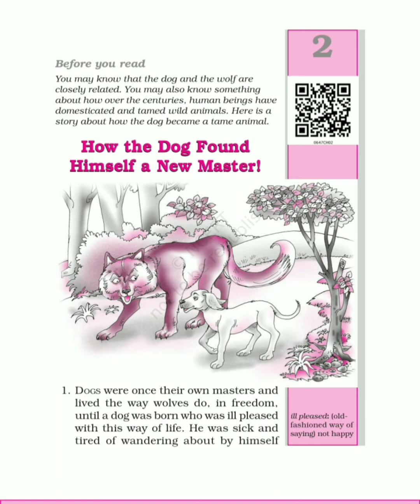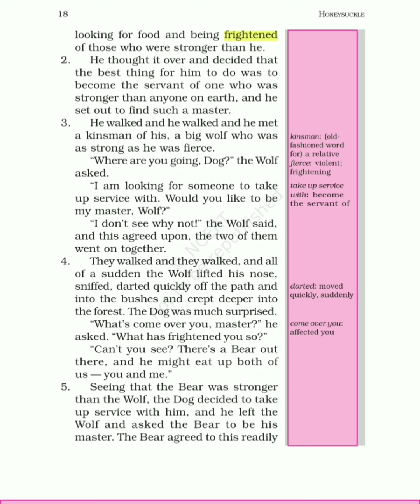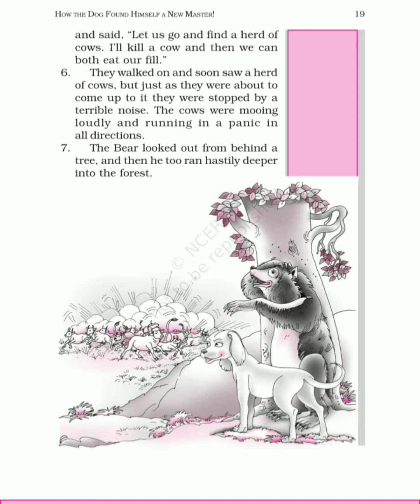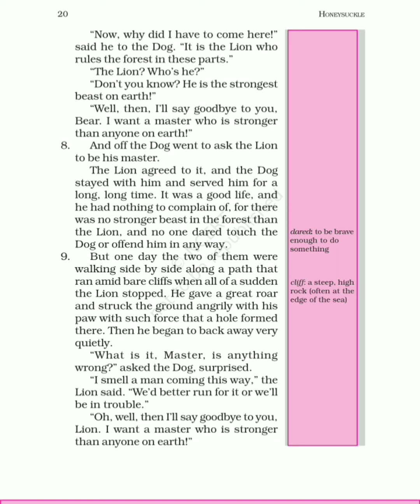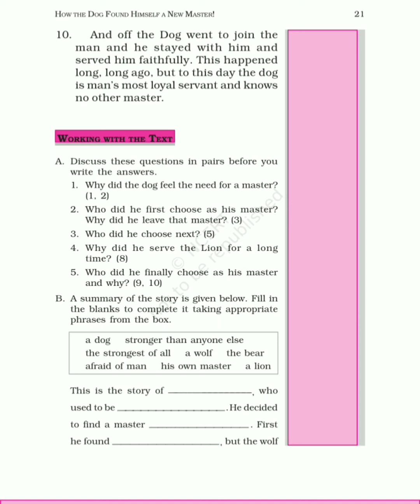Story :- How the dog found himself a new master |NCERT|Class 6th |chapter-1|Interesting short story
ALSO SHARE YOUR VALUABLE VIEWS IN THE COMMENT SECTION BELOW 👇

ALL YOU WANT IS HERE 📚